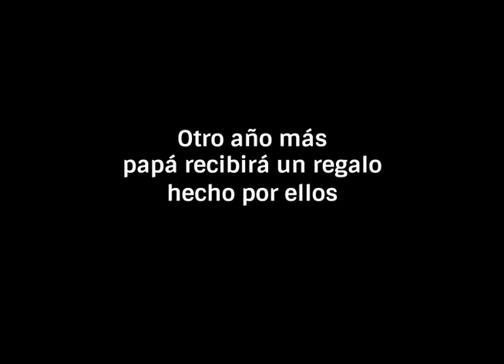Día del padre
¡Felicidades a todos los padres del mundo en vuestro día!

Haz regalos cargados de sentimientos con Broc Studio, nuestra nueva herramienta de diseño para crear regalos alucinantes al instante.

¡Entra y descúbrelo!